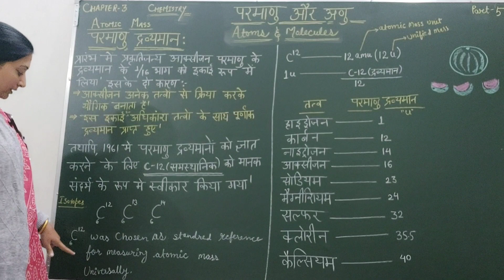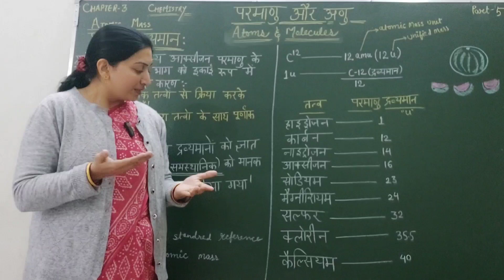Chapter 3 Atoms and molecules [class9] part 5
Atomic Mass